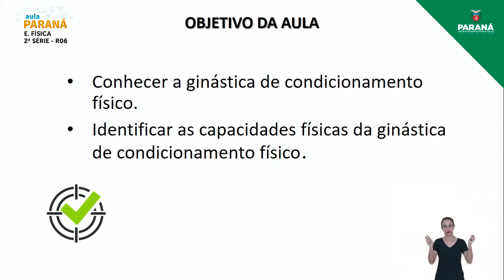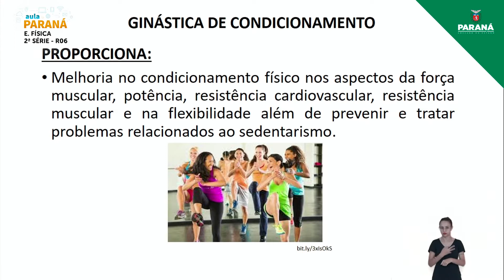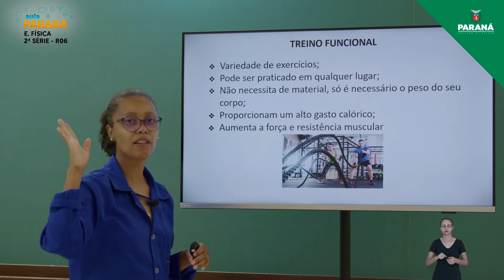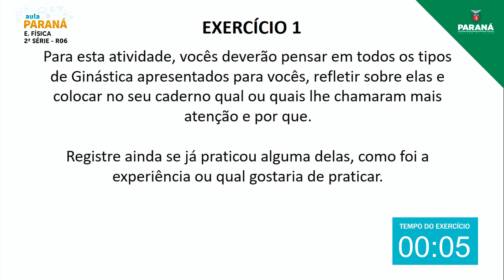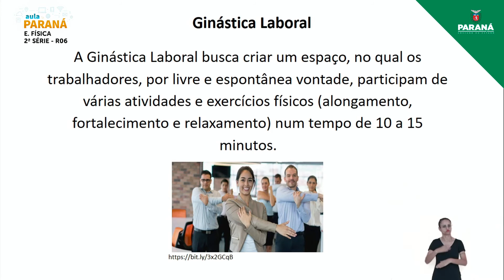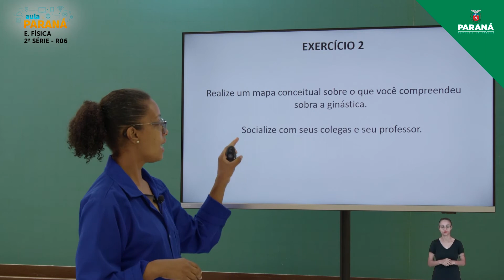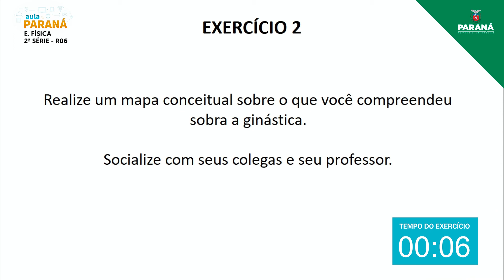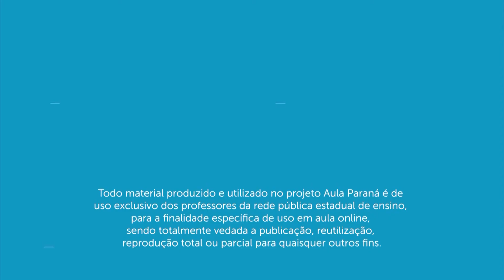2021 | 2ª Série | Educação Física | Aula R6 - Retomada de Conteúdo: Ginástica